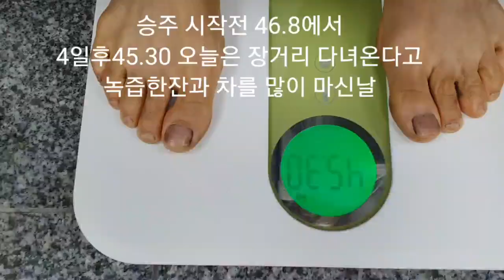8일단식 시작전 감자된장국 야채샐러드로 영양 보충하기~단식첫날 남은 힘을 짜내어 은행 손질하기